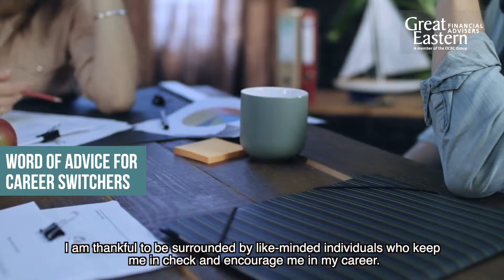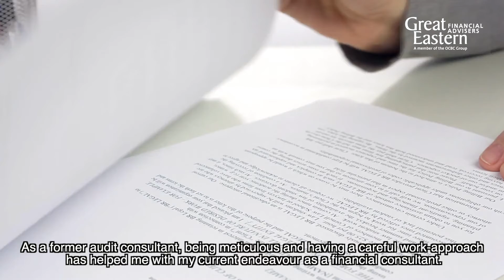In Conversation With: Jonathan (Emotional Attentiveness)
Tune in to our latest series - In Conversation With. As we invite some of our financial consultants to discuss about the stereotypes, challenges and memorable moments they've encountered!

This week, we invite Jonathan, a former audit consultant , who has developed a careful and analytical work approach towards client management. He has become more aware of clients' delicate needs which is crucial for success in his role.

As the leading financial advisory firm in Singapore, GEFA have always been looking towards functionality and innovation in crafting solutions for clients - join us in our march towards excellence and live lifeproof.